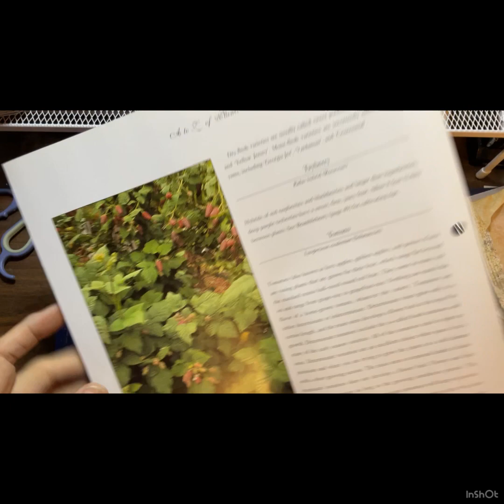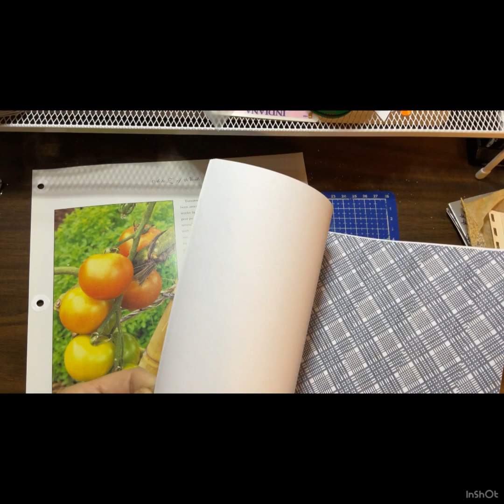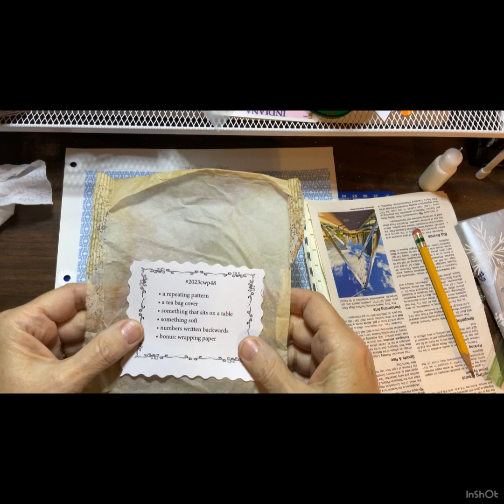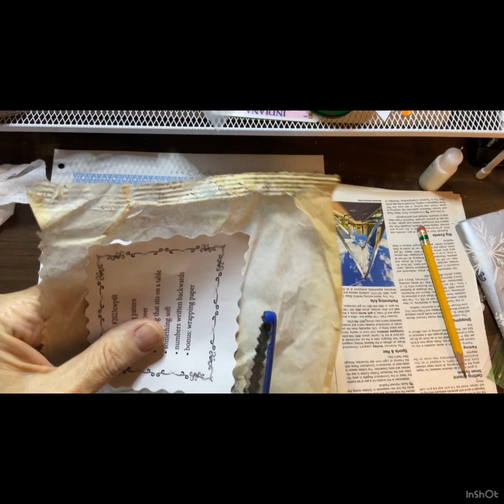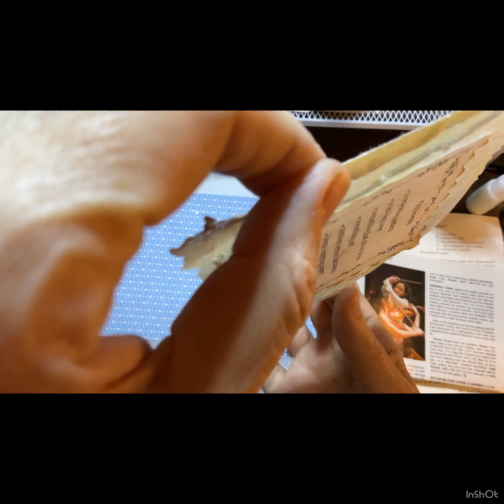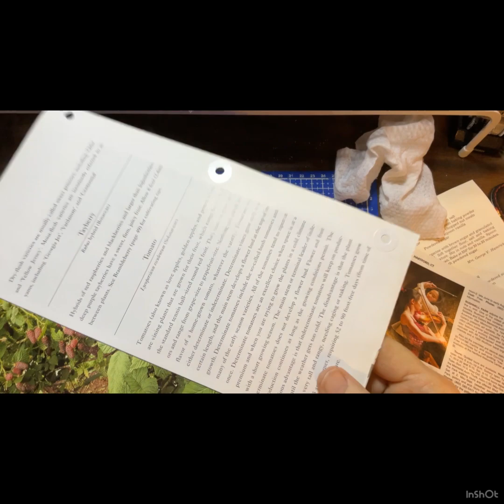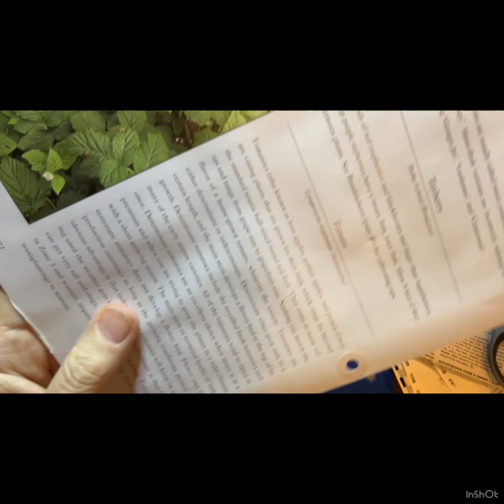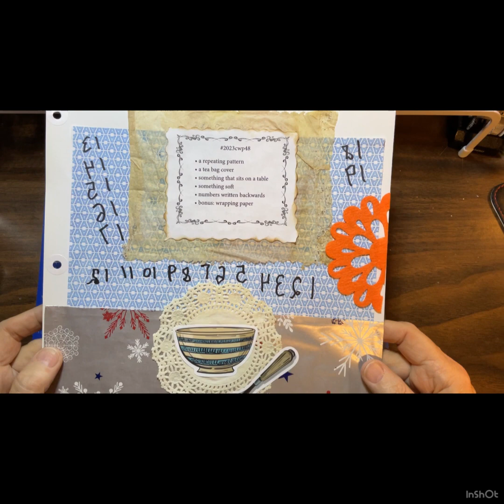Margarete Miller Weekly Challenge 2023 Week 48